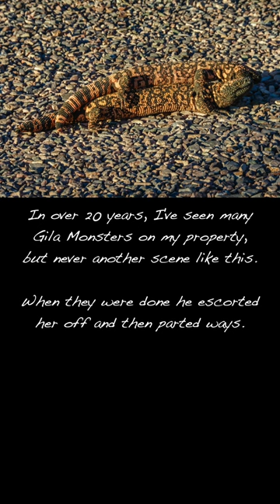Gila Monsters mating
What a surprise to come home to these two Gila Monsters mating in front of my garage.

A Herpetology professor once told me this was a once in a lifetime experience.

In over 20 years, I've seen many Gila Monsters on my property, but never another scene like this.

When they were done he escorted her off and then parted ways.